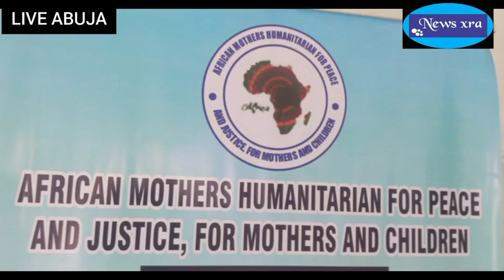CHIEF MRS HAJARA BLESSING BELLO (J.P) : DIRECTOR GENERAL PROJECT...AFRICAN MOTHERS HUMANITARIAN